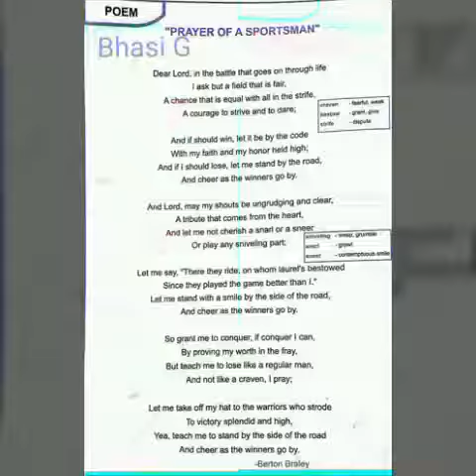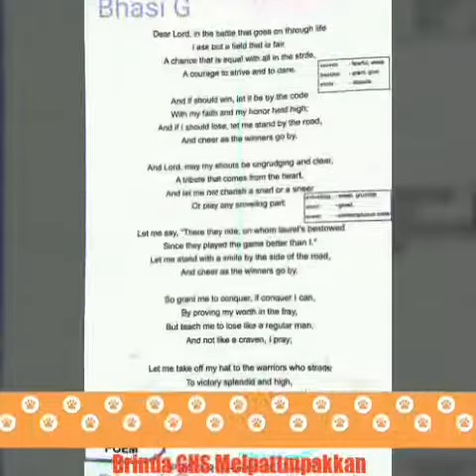7- Prayer Of A sportsman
Brinda GHS Melpattmpakkan